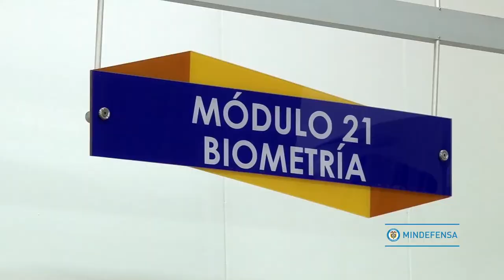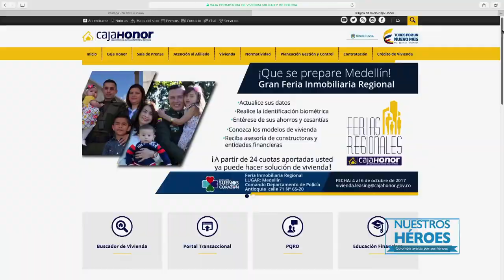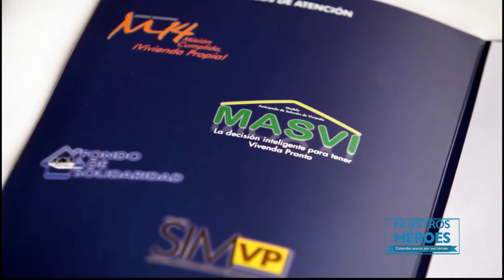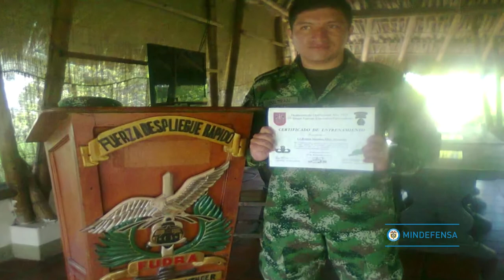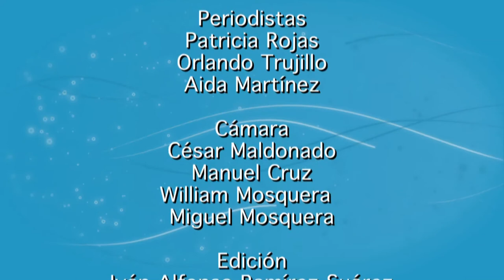Caja Honor edifica sueños con el corazón.